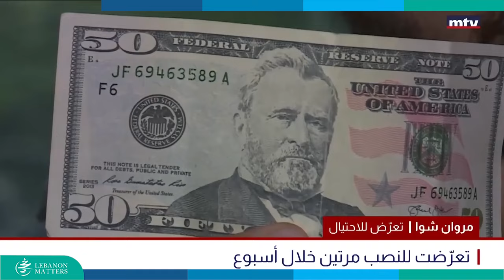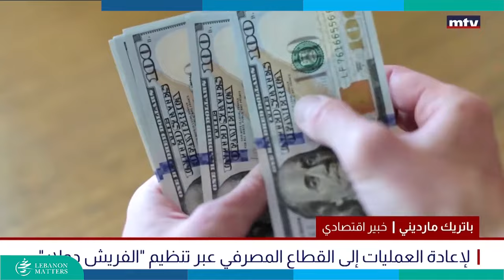الدولار المزوّر يغزو الاسواق وما من آلية لا للتبليغ ولا للمحاسبة